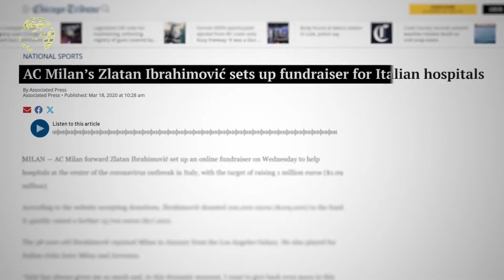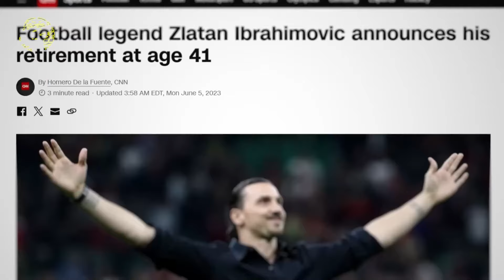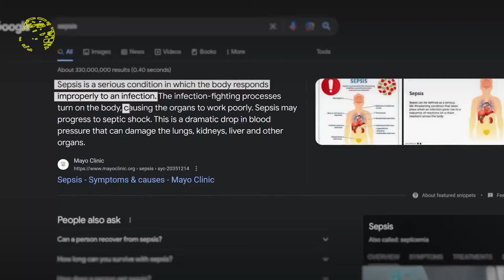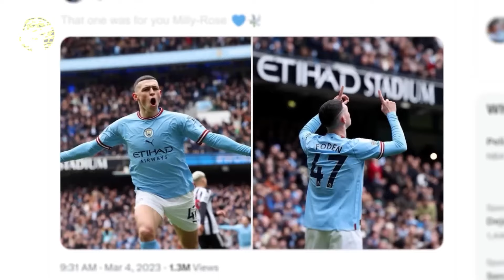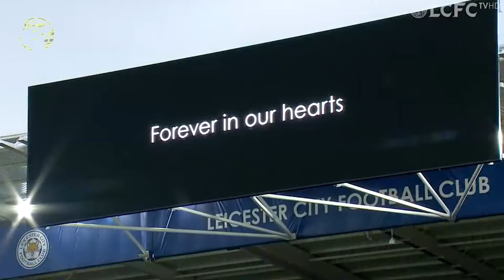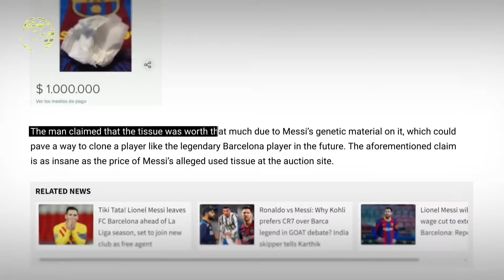የእግርኳስ የምንጊዜውም ልብ ሰባሪ እና አሳዛኝ ክስተቶች | Ewqate Media | እውቀት ሚዲያ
የእግርኳስ የምንጊዜውም ልብ ሰባሪ እና አሳዛኝ ክስተቶች